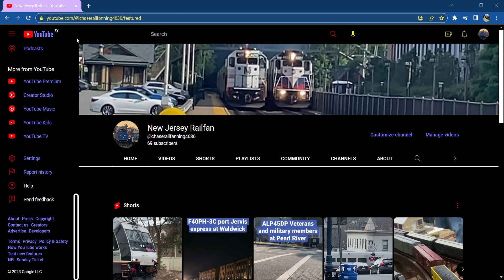Thank you guys so much!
Stay in tune.